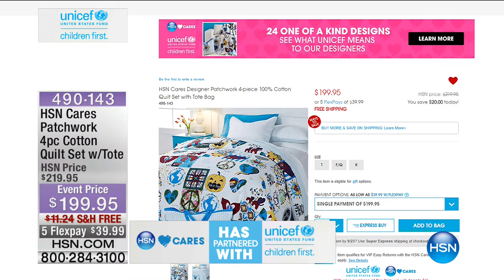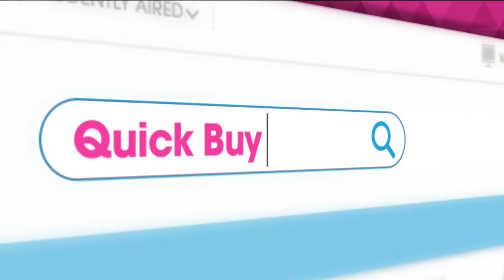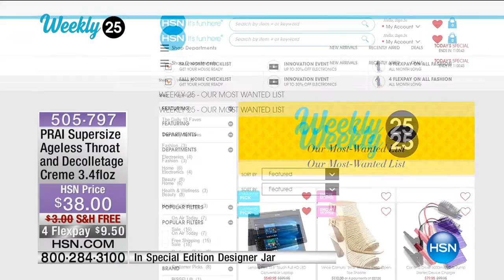HSN | Joan Boyce Footwear & Accessories 09.21.2016 - 12 PM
Designer footwear, fashions, & accessories